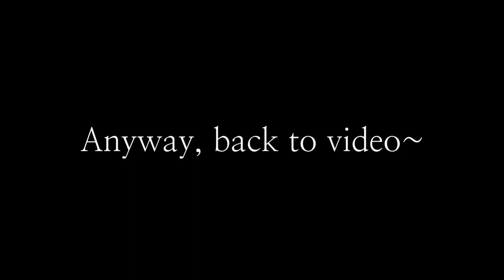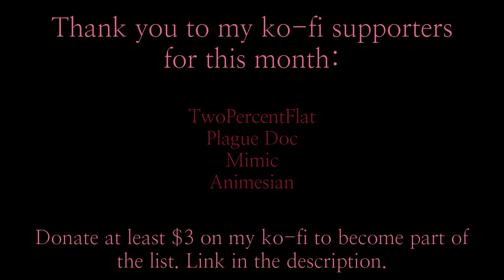Library of Ruina - Cold Sun 3 has a 25-minute-long Pre-Combat Cutscene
The longest one I've seen so far for a mod, to be honest. But to be fair, this is like three fights squeezed into one.

[Timestamps]
[00:00] Pre-Combat Cutscene
[25:23] Sunny & Bellis Thumb Fight
[42:19] Glenn & Cold Sun Office
[52:30] DanDing & Cold Rain Office
[1:03:46] Post-Combat Cutscene
[1:05:45] Ko-Fi Sponsors